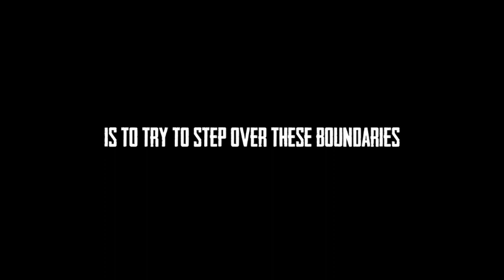Steam Wake - Indiegogo trailer for new steampunk game 2019